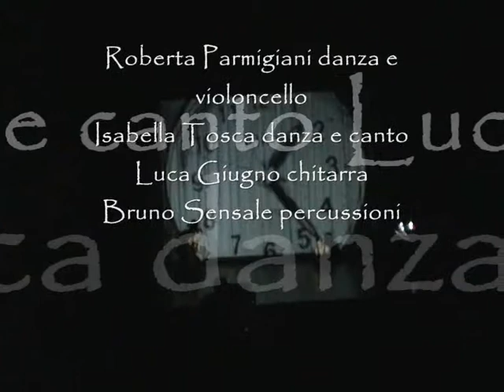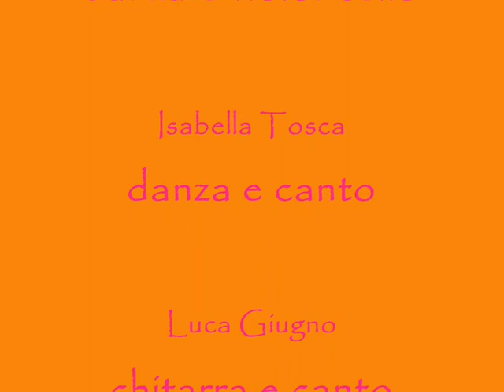E=mc2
E=mc2 Spettacolo di teatro-danza e musica
Roberta Parmigiani danza violoncello Isabella Tosca voce Luca Giugno chitarra canto Bruno Sensale percussioni Video